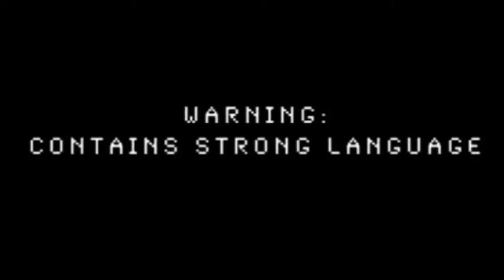Funky Fridays ! ep.1 Goat simulator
Hello Guys this is the first episode of the new weekly series Funky Fridays i hope you enjoy!

Next Steam is 21/11/14 Which is a Charity live steam where DiamondCreepers4Life and 7 Other YouTubers will be playing minecraft.

Funky: Micheal
Tumor: Nick